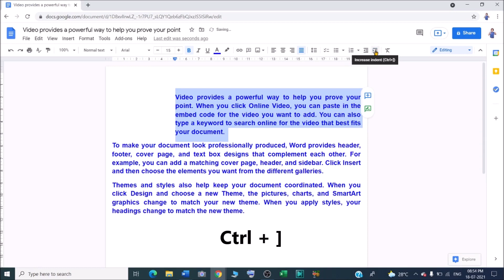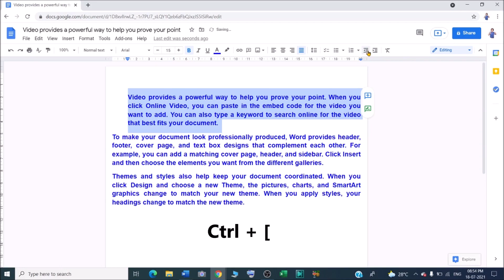How to indent paragraphs in google docs ?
In this video we will learn that how to indent paragraphs in google docs?
Where is the indent in Google Docs?
How do I indent the first line of a paragraph in Google Docs?

YOU will find some tips & tricks to make easy your computer operations. I will try to provide maximum solutions here. Would request you to watch entire video and use pause button to understand every step that how to Indent on Google Docs?

I will upload some more basics of google docs indent option in my upcoming videos. If you need any help with the related topic so kindly write it on comment section. My purpose of making this video to help people, who are beginners. Warmly welcome to your valuable suggestion.

Keep watching.
Keep learning.